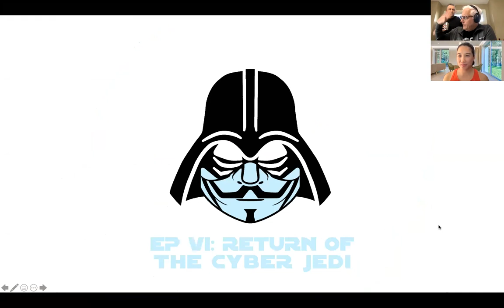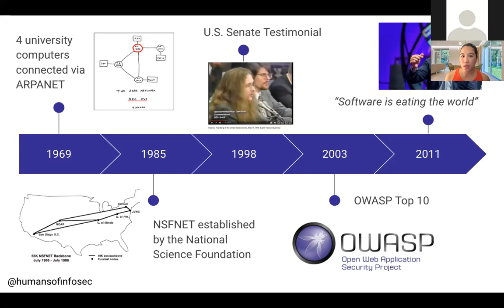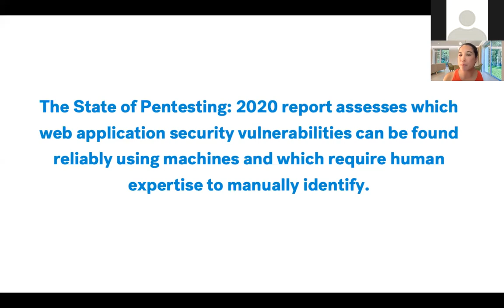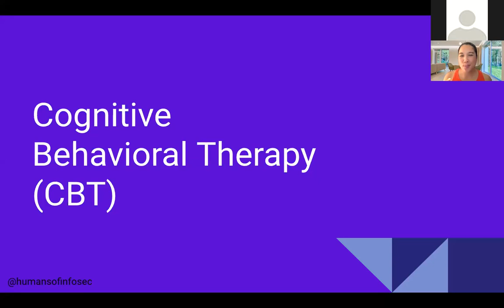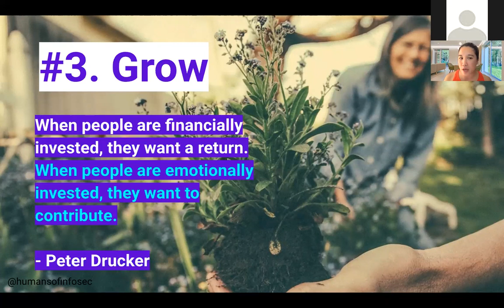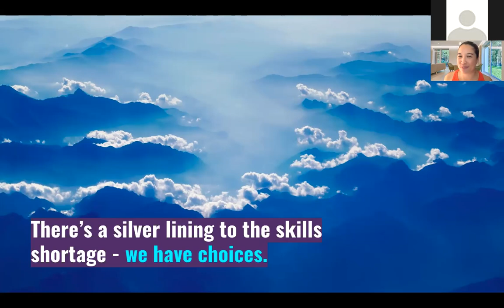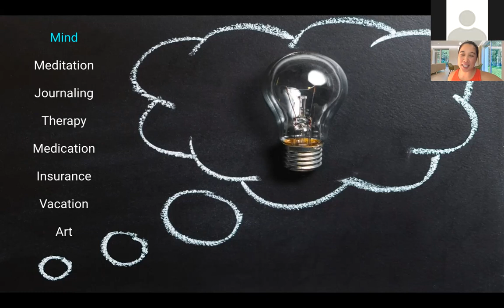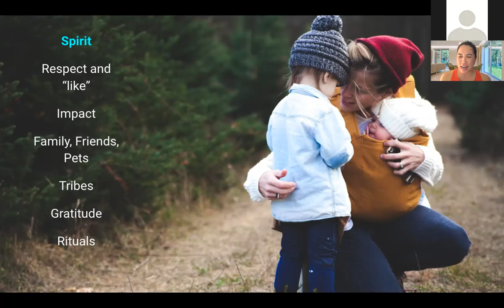CornCon VI - Come for the Mission, Stay for the Vision - Caroline Wong @ Cobalt.io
Caroline Wong, Chief Strategy Officer, Cobalt.io
Come for the Mission, Stay for the Vision

CornCon VI: Return of the Cyber Jedi
CornCon Cybersecurity Conference Oct 2, 2020

Abstract: The internet wasn’t built with security in mind, the world has a massive talent shortage, and we can’t rely on automation to solve everything. What’s happening to the people in this scenario? Join Caroline Wong, Cobalt.io’s head of Security and People, for a unique perspective on the role of humans in cybersecurity.